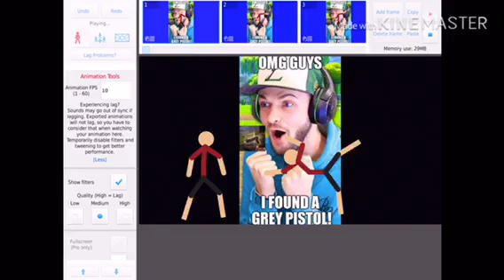Stick fight animation